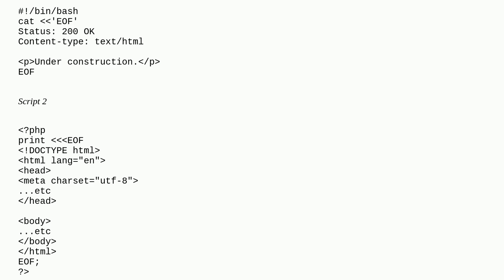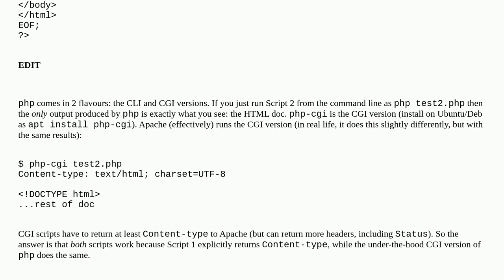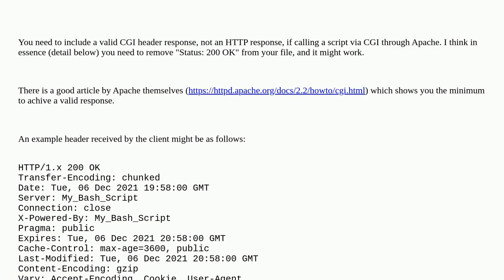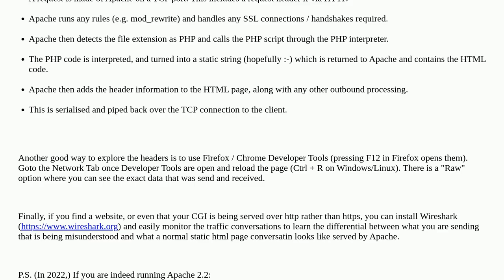CGI scripts: when can you return a document, instead of an HTTP response?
A special thanks goes out to the community

  nginx php apache-2.2 cgi